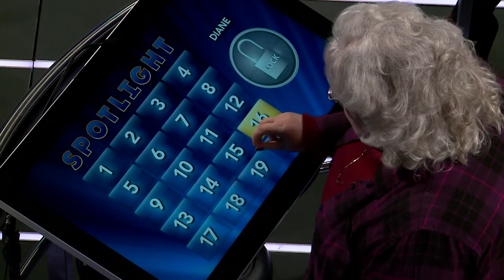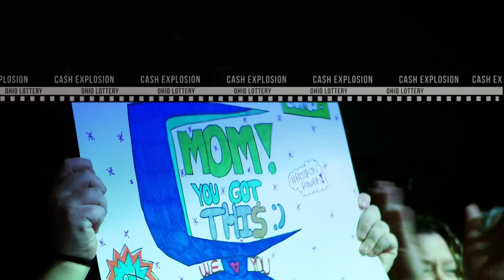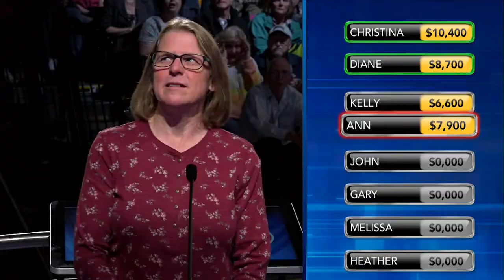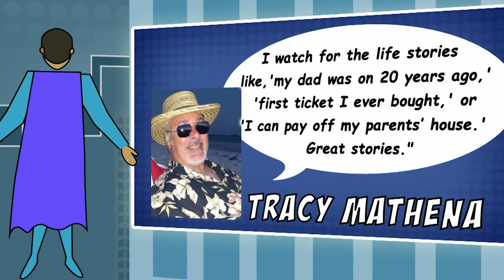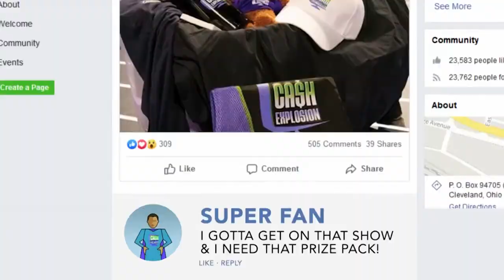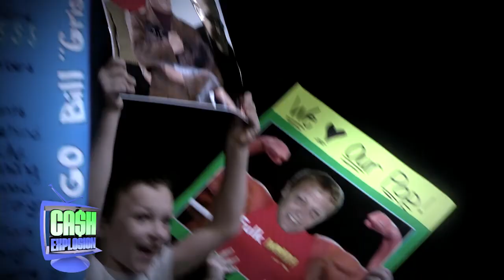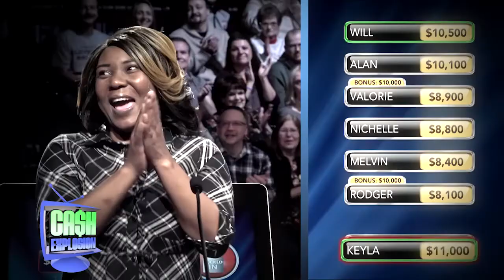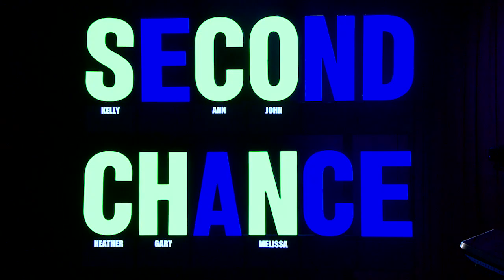Cash Explosion November 23, 2019